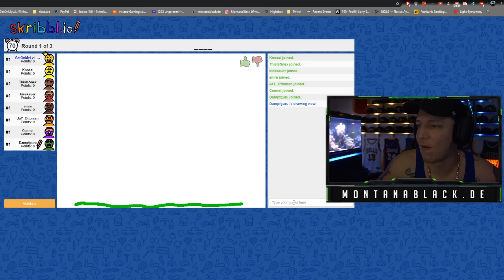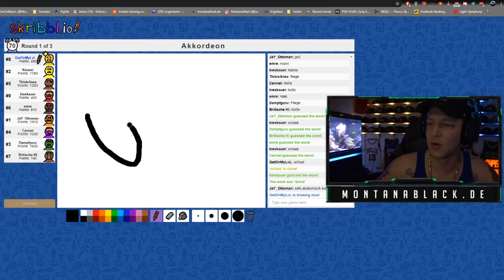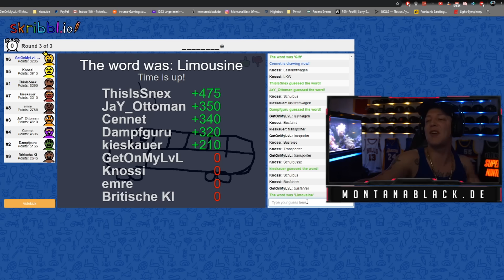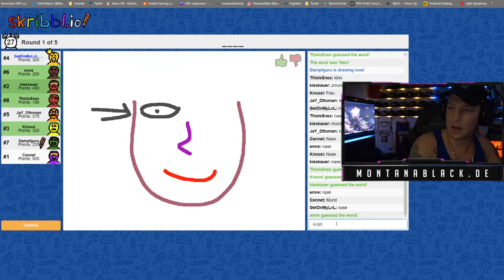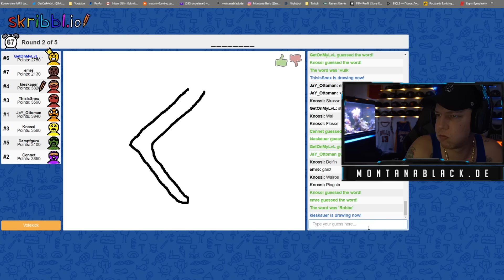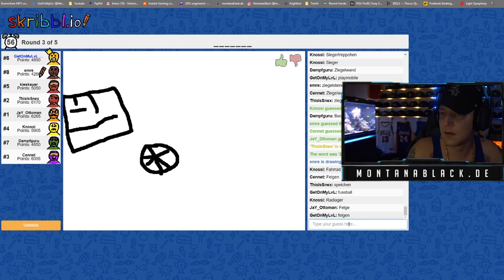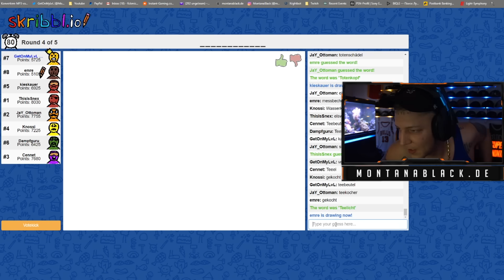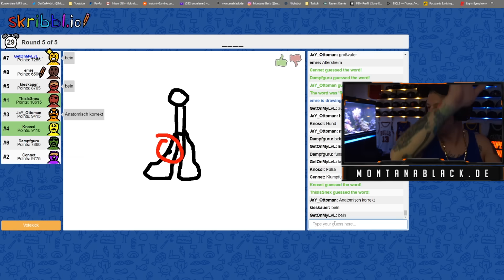Skribble Duell ft. KNOSSI | MontanaBlack Stream Highlights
🎵 Outro Beat: